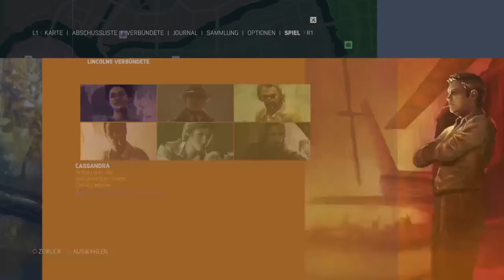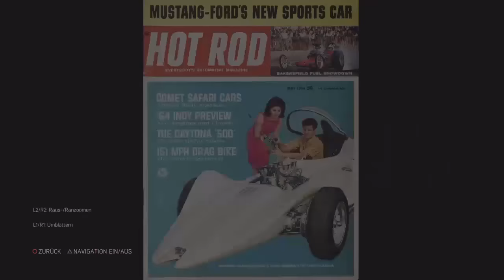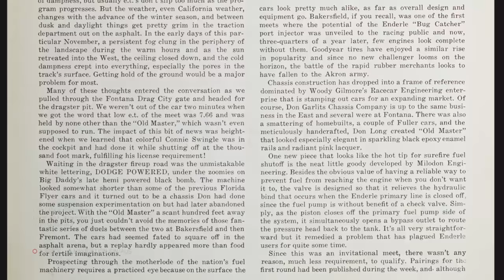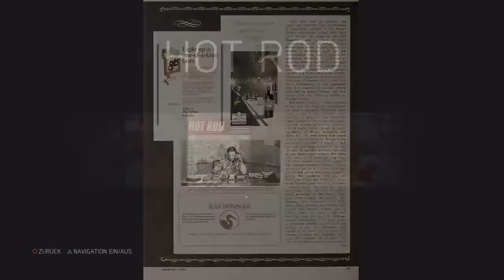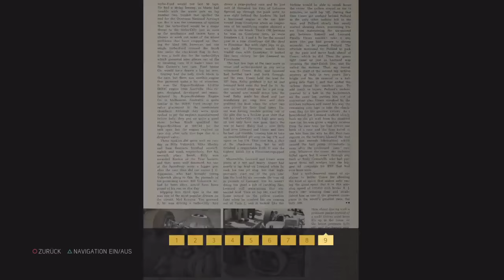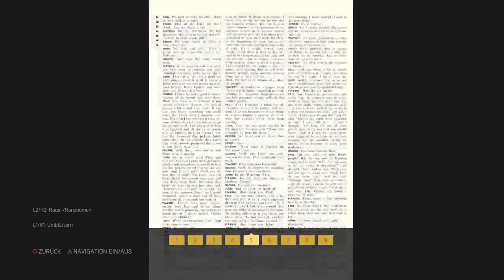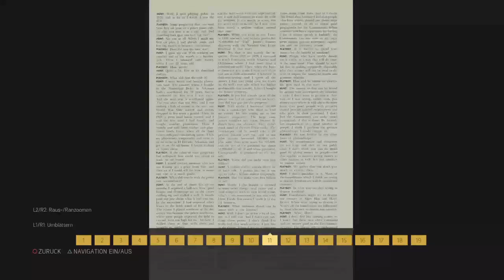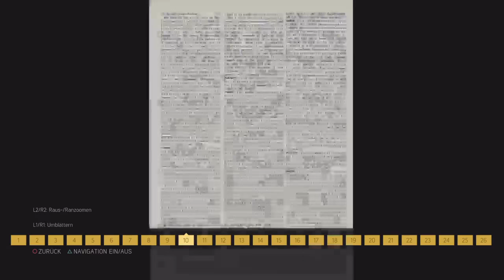►Mafia 3 |#001|murdatom Live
«MAFIA III» 2K Games (2016)